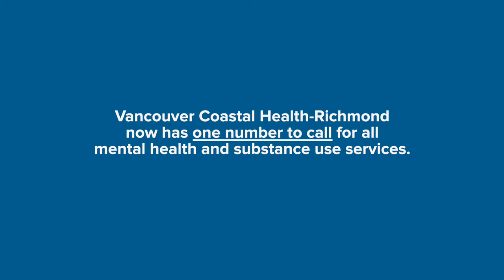Richmond Mental Health and Substance Use team has launched a new phone number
At Vancouver Coastal Health, we care in for everyone. Compassion is at the heart of what we do.

That's why our Richmond Mental Health and Substance Use team has launched a new phone number to help people looking for programs in Richmond get the information they need when they need it.